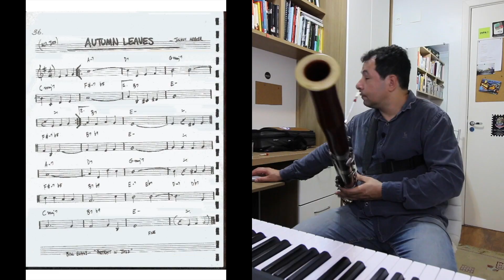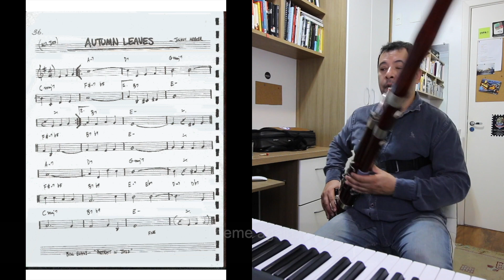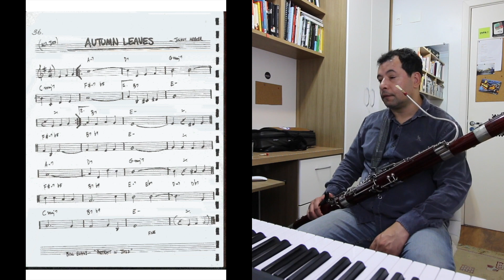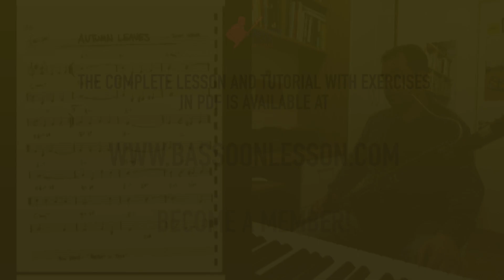Jazz Bassoon Lesson: Autumn Leaves I Alexandre Silvério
"PLAY WITH ME!" Series of Bassoon Lesson
This lesson is part of the Jazz Improvisation Course, by Alexandre Silvério
The complete lesson is available on the Bassoon Lesson Website.

LEARN BASSOON AT THE ULTIMATE ONLINE BASSOON SCHOOL!